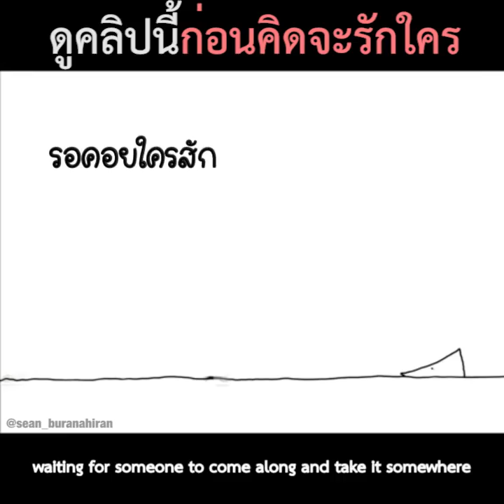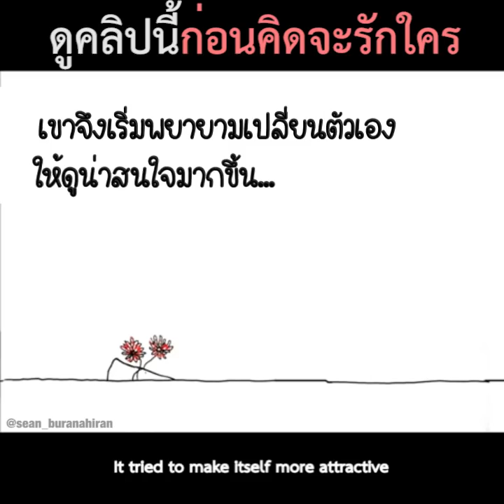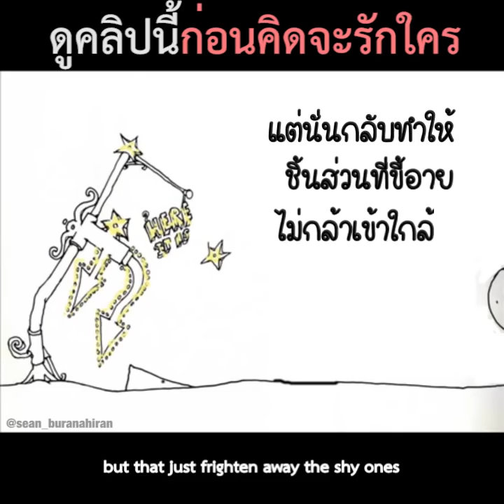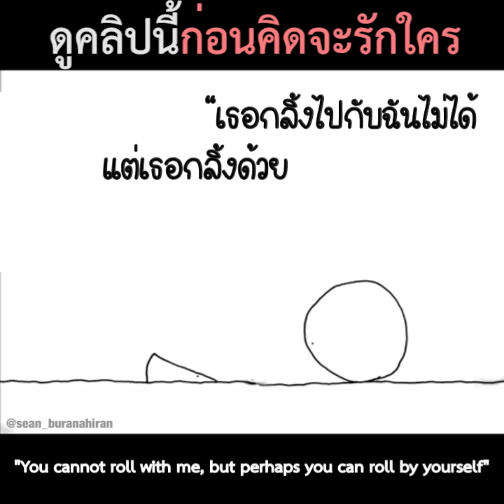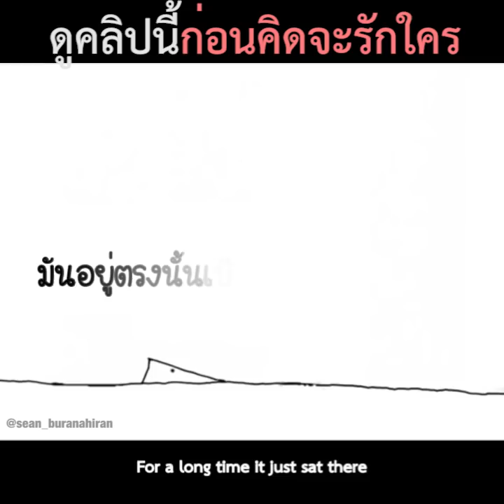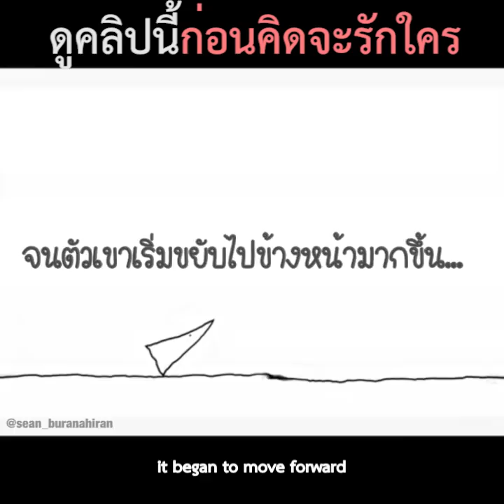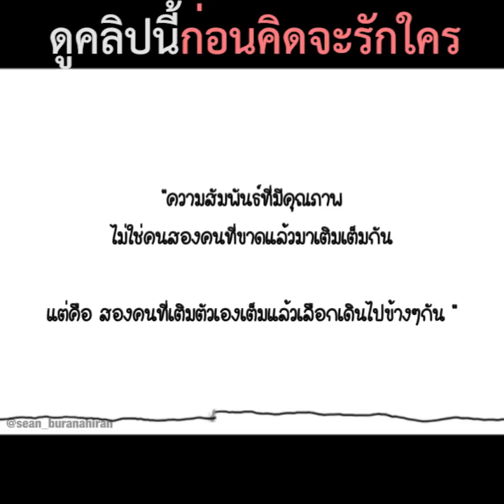ดูคลิปนี้ก่อนคิดจะรักใคร - Before You Start a New Relationship WATCH THIS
The best relationship story I've ever heard.

The missing piece by Shel Silverstein
Animation by Link
Translation by Sean Buranahiran